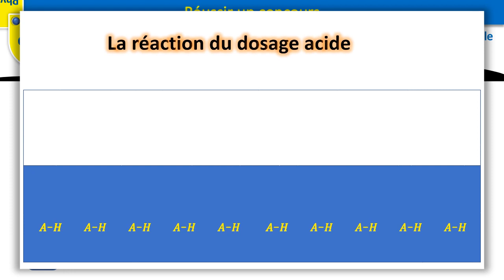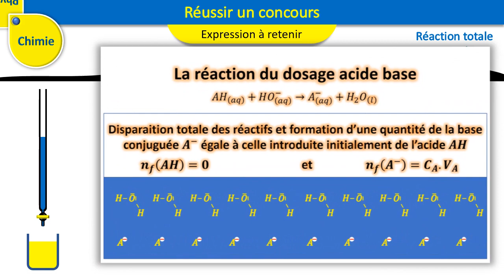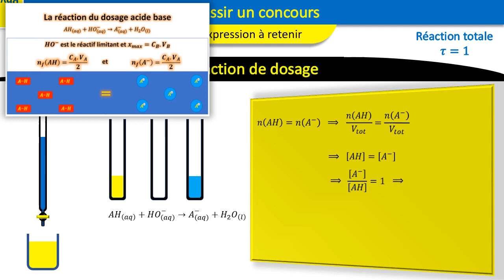Réussir un concours partie n°2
dosage
demi équivalence
exploitation du graphe pH en fonction du volume de la base